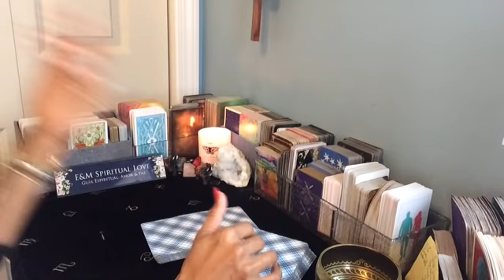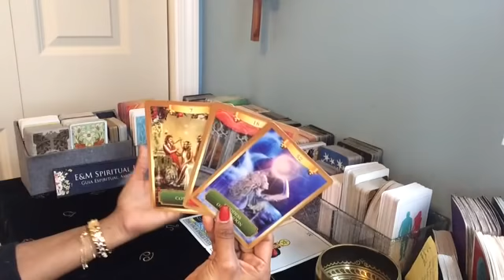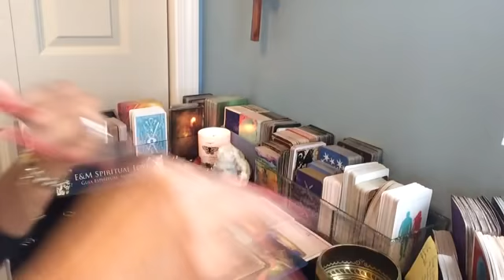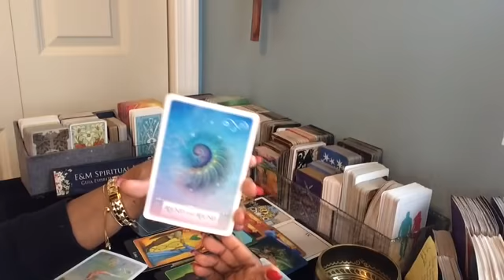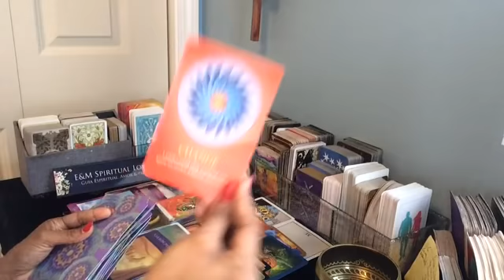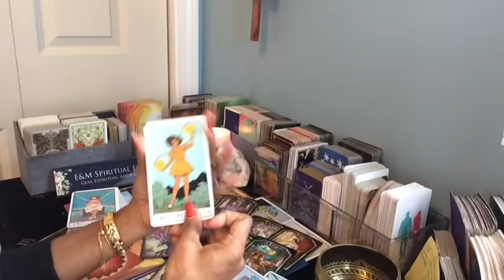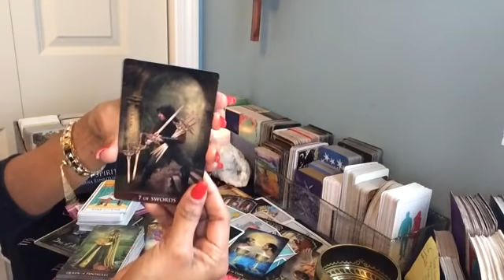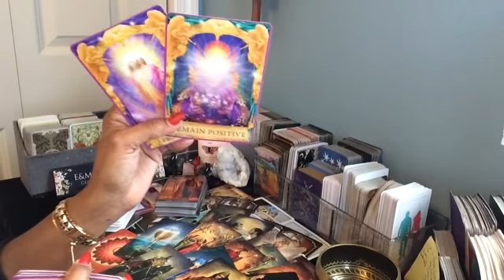ESCORPIÓN ♏️ POR FIN SE DIO!! DEJATE AMAR!!